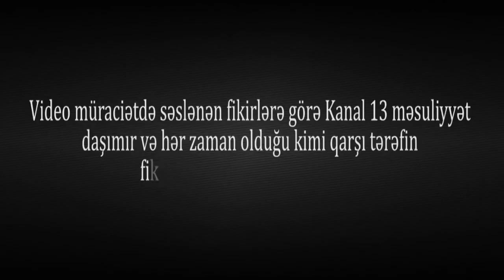"3 dövlətin vətəndaşı olmuşam, bu ÖLKƏDƏKİ HAQSIZLIQLARI HEÇ YERDƏ GÖRMƏMİŞƏM"-Müharibə VETERANI